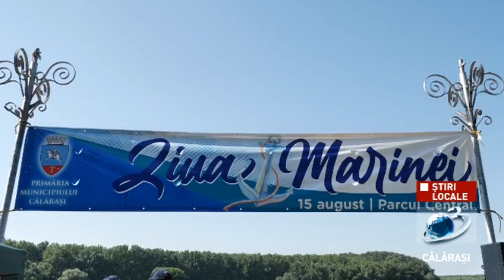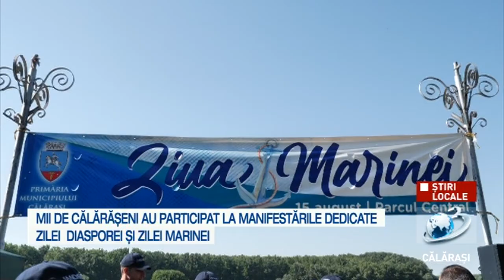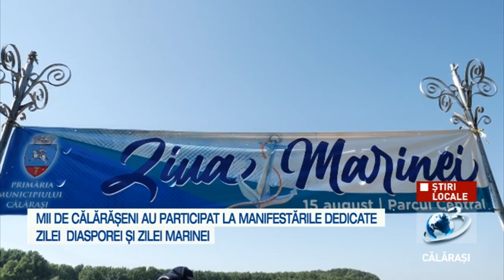Manifestările dedicate Zilei Marinei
Primăria Municipiului Călărași a organizat în perioada 15 august 2021, festivitățile dedicate „ZILEI MARINEI”.